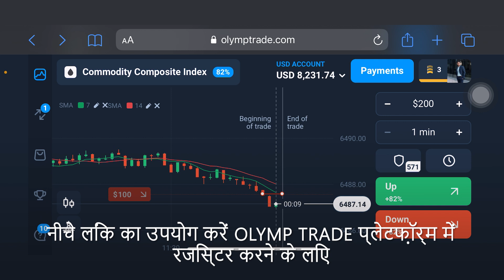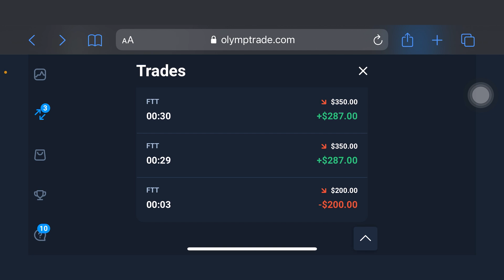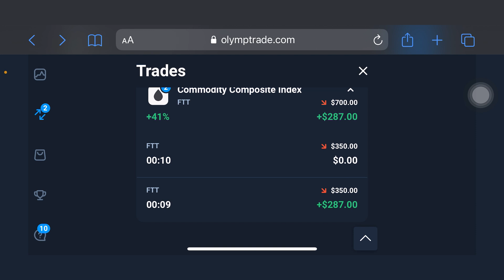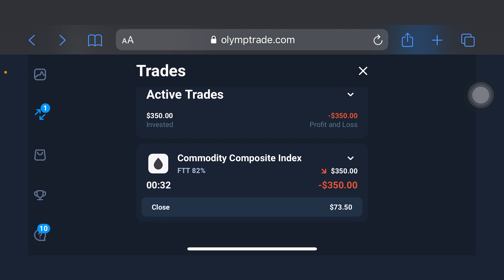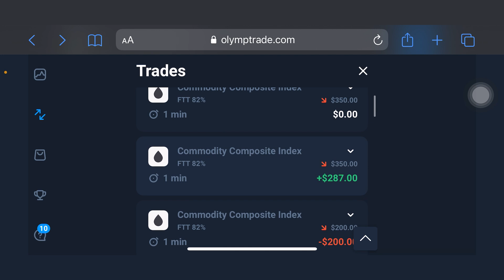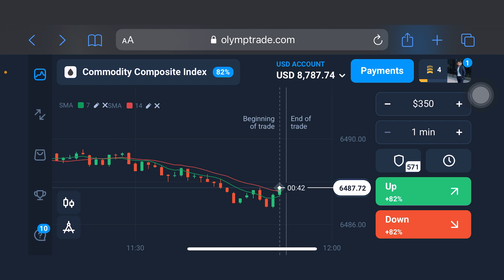How to avoid some mistakes which 90% of traders are making on a daily basis?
Olymp Trade is one of the platforms which gives traders a wide range of indicators and strategies to use while trading. In this video, I am trying to emphasize the fact that a large part of successful trading comes from mastering your mind and your thoughts. Sadly, many traders are making psychological mistakes and don’t even realize it. So let's talk about those mistakes which we can avoid.
ओलम्पिक व्यापार उन प्लेटफार्मों में से एक है जो व्यापारियों को व्यापार करते समय उपयोग करने के लिए संकेतकों और रणनीतियों की एक विस्तृत श्रृंखला प्रदान करता है। इस वीडियो में, मैं इस तथ्य पर जोर देने की कोशिश कर रहा हूं कि सफल ट्रेडिंग का एक बड़ा हिस्सा आपके दिमाग और आपके विचारों पर महारत हासिल करने से आता है। अफसोस की बात है कि कई व्यापारी मनोवैज्ञानिक गलतियाँ कर रहे हैं और उन्हें इसका एहसास भी नहीं है। तो आइए बात करते हैं उन गलतियों के बारे में जिनसे हम बच सकते हैं।

2.